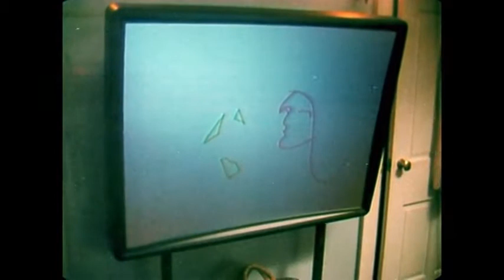The Future of Digital Painting and Online Dating in 1982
This kind of blew my mind.
Starring Jennifer Grey (From Dirty Dancing and Ferris Bueller's Day Off)

From ‘Media Probes’ episode 4: The Future (1982) Hosted by Peter Schwartz
Full episode...